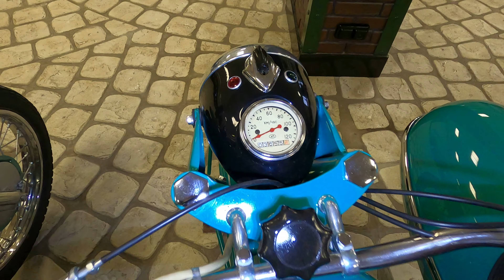ИЖ Юпитер первого поколения с боковым прицепом БП-58 в формате 4K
Мотоцикл из коллекции Музея техники Вадима Задорожного.  russian motorcycle brands, soviet motorcycle restoration, motorcycle, old motorcycles, retro motorcycles